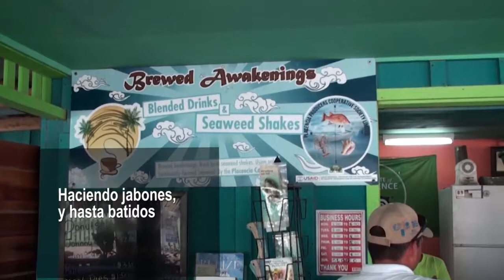Programa de Pequeñas Donaciones, haciendo grandes cambios en el medio ambiente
Pescadores de Belice comparten su innovadora técnica de cultivo de algas marinas con sus pares en Colombia y Cuba, como parte de una iniciativa de cooperación sur-sur del Fondo para el Medio Ambiente Mundial y el Programa de la ONU para el Desarrollo. Esta iniciativa tiene como objetivo proteger el medio ambiente y avanzar en la Agenda 2030.